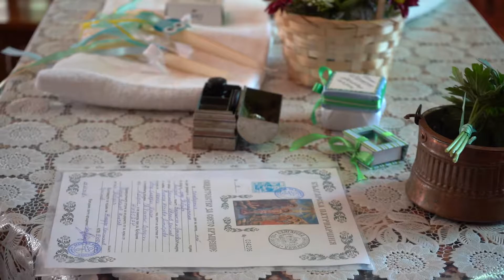Свето Кръщение Живодар